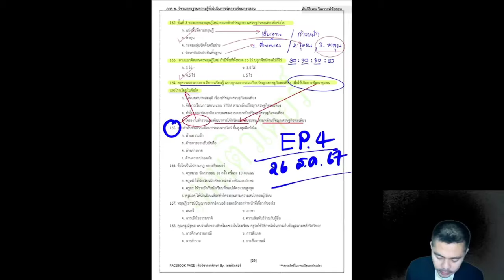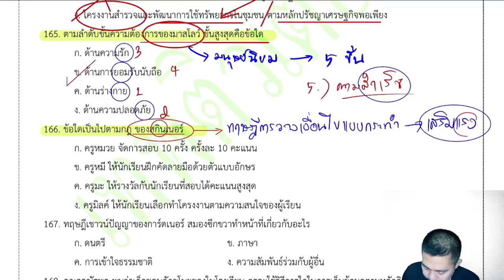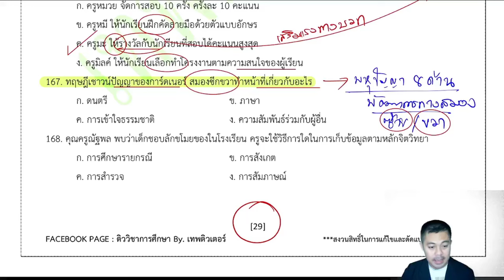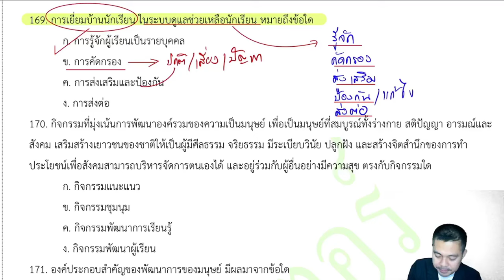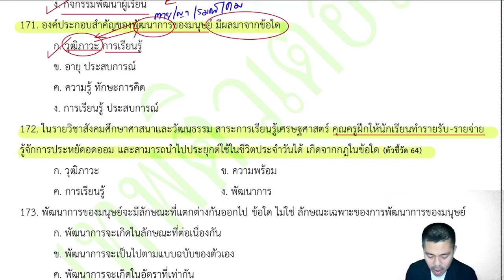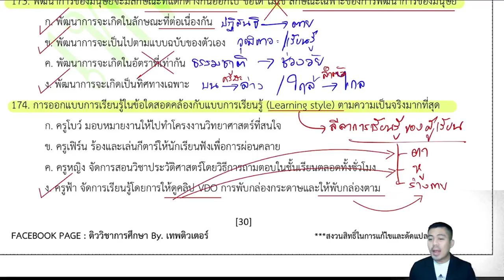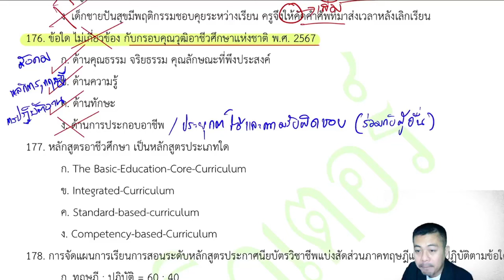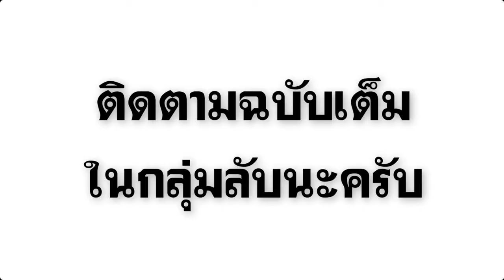【EP.4】 ภาค ข วิชาการศึกษา (วิเคราะห์ข้อสอบ) | ติวสอบครูอาชีวะ67